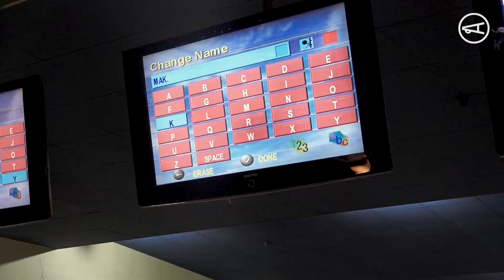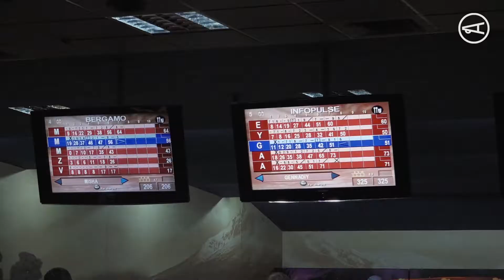Грай за хаб!. Накипіло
Общественная организация «Эммаус» провела благотворительный турнир по боулингу. Участники состязания поддержали открытие инклюзивного хаба в Харькове. Это будет место для образовательных и развлекательных проектов для молодежи с инвалидностью и выпускников интернатов. Как прошел турнир, смотрите в нашем сюжете.